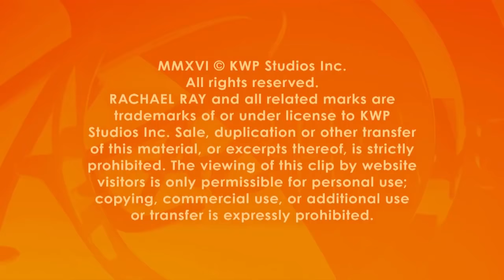Man Who Stopped Cutting His Hair When His Mom Died of Cancer Gets an Emotional Makeover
Kevin and Toni have been married for 30 years, but Kevin hasn’t looked the way he did when they tied the knot in a very long time.